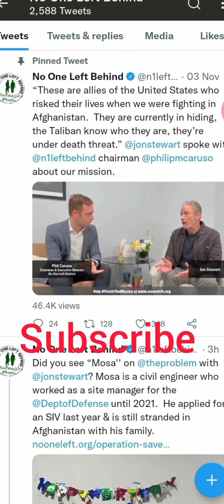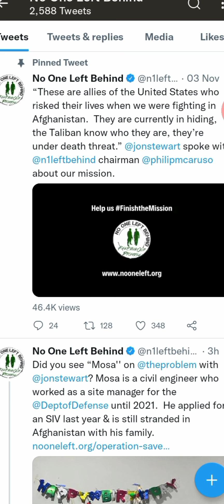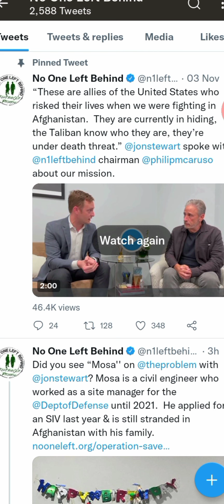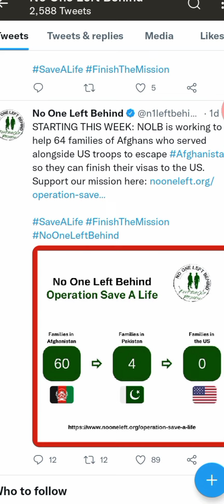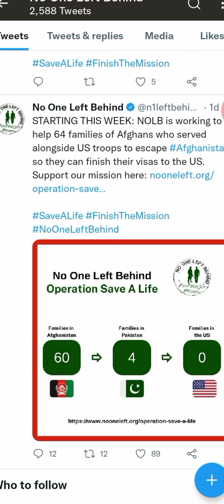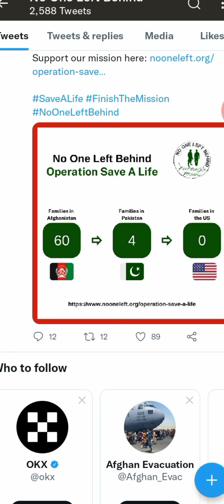خبر از نهاد نوون لیفت بیهایند و عنقریب تکمیل ویزای مهاجرتی ٦٤ فامیل به آمریکا